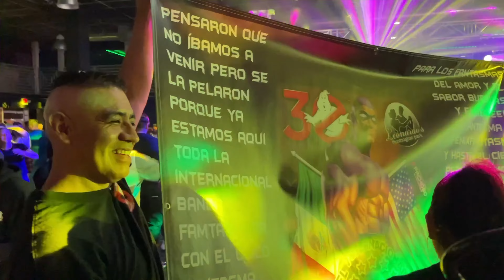DYANNA_NYC PRESENTA DANNYYESPINOZA SONIDO KUMBALA HASTA LOS ANGELES CALIFORNIA 2022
CREDITS: IG:DANNYYESPINOZA